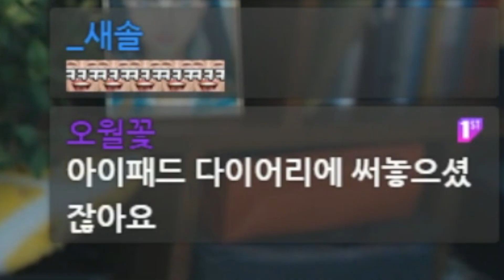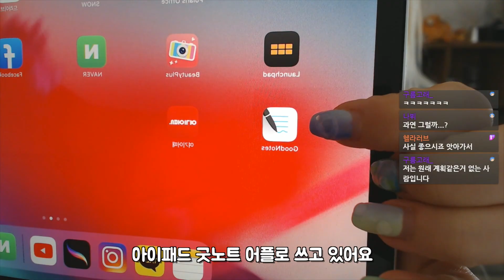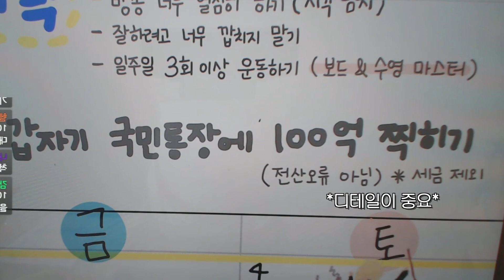이게 신년 계획이었다고? 2020년 계획 중간 점검하기 VLOG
계획은 일관성있게 세우자...

꽁지채널 영상에 자막을 자유롭게 달수 있는 링크를 꽁무니분께서 알려주셨습니다!
영어자막이나, 한글자막,
글로벌하게 꽁지를 키우고 싶으신 분들은 심심하실때 한번 도전해보세요!

팬사서함(Fan Letter)  - 서울시 성동구 독서당로 39길 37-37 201 (옥수동) 크리에이터 꽁지앞